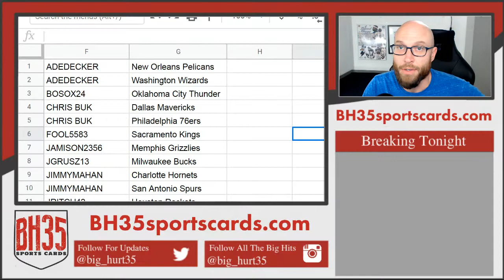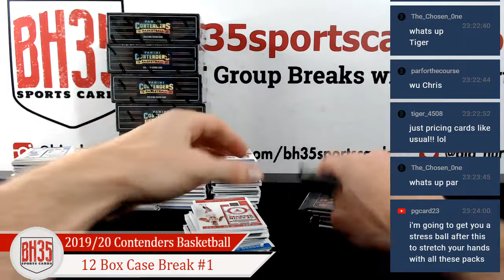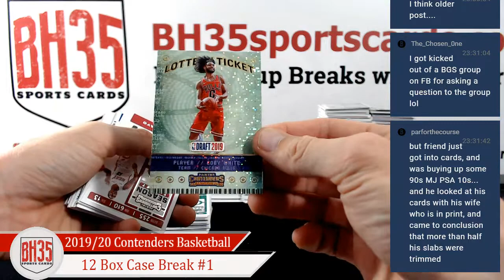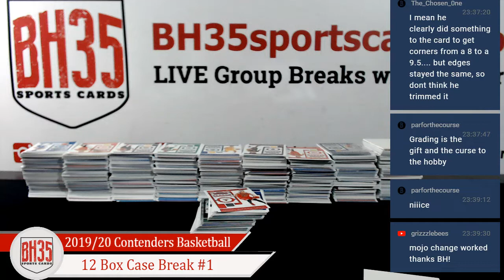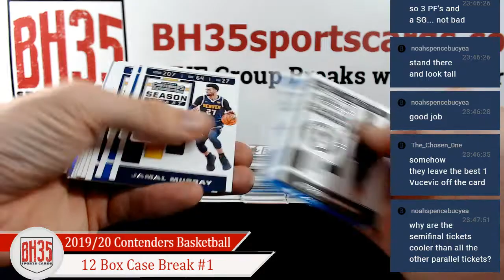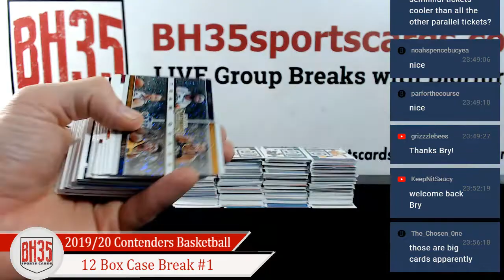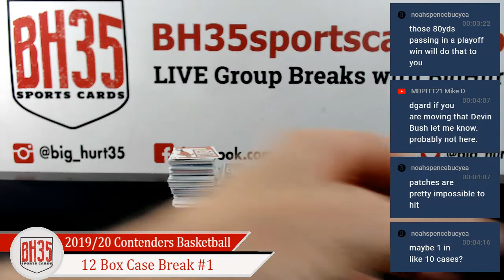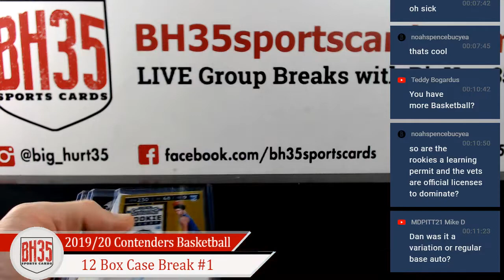2019/20 Panini Contenders Basketball | 12 Box Case Break #1 Pick Your Teams